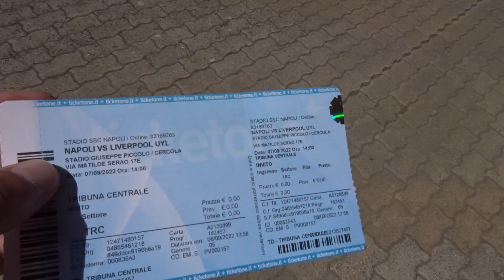😔 PECCATO! NAPOLI-LIVERPOOL 1-2 (Youth League) | Vlog HD ALLO STADIO